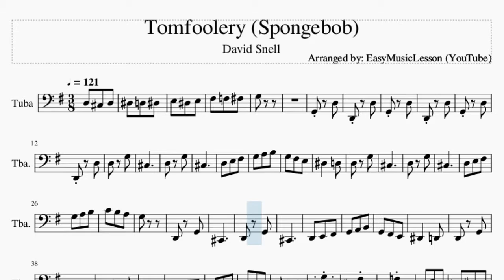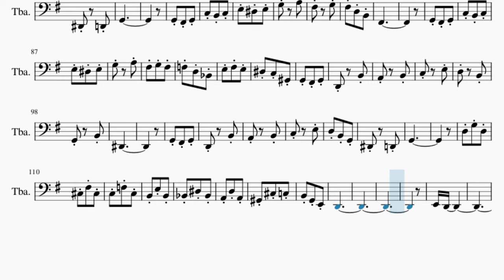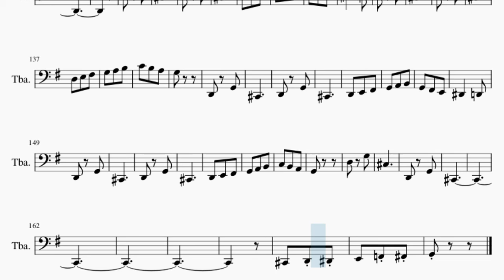Tuba Sheet Music: How to play Tomfoolery (Spongebob) by David Snell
Comment and let us know how the videos have helped you. It keeps us going! :)Here is a sheet music/tab video on the song Tomfoolery (Spongebob) by David Snell on the tuba. A tuba sheet music arrangement which is transposed to notes that are easily played by tuba, for the song Tomfoolery (Spongebob) by David Snell.

EasyMusicLesson2 teaches you to play the your favorite instrument, through well-arranged sheet music so that you too can learn how to play Tomfoolery (Spongebob) by David Snell on the tuba as fast as you can. A tuba sheet music with backing tracks to help your play the song better.

Chords of Tuba arrangement:
G Maj   D# Maj   A Min   D Dom 7   G Maj   G Maj   G Maj   G Maj
G Maj   D Maj   G Maj   G Maj   G Maj   G Maj   D Maj   G Maj
G Maj   G Maj   G Maj   G Maj   G Maj   D Dom 7   G Maj   D Dom 7
G Maj   D Dom 7   G Maj   D Dom 7   G Maj   D Dom 7   G Maj
D Dom 7   G Maj   C Maj   G Maj   C Maj   B Min   A# Maj   A Min
D Dom 7   G Maj   D Dom 7   G Maj   D Dom 7   G Maj   D Dom 7
G Maj   D Dom 7   G Maj   G Maj   G Maj   G Maj   G Maj   G Maj
G Maj   G Maj   G Maj   G Maj   D Maj   G Maj   G Maj   G Maj
G Maj   D Maj   G Maj   G Maj

Melody notes of Tuba:
D#3   D3   D#3
G3
G2     D3
D2     D3
G2     D3
D2     D3
G2     D3
D2     D3
D3     G3
C#3
D3     G3
C#3
D#3       D3
D3     G3
C#3
D3     G3
C#3
G3
D2     G2
C#2
D2     G2
C#2
D#2       D2
D2     G2
C#2
D2     G2
C#2
G2
G#2 C#3 C3
B2 G2 E2
D2
E2 D2
G2 F#2 G2
D2     B2
A2     B2
C3     E3
D3     B2
G2     B2
D#2
G2 F#2 G2
D2     B2
A2     B2
C3     E3
D3 B2 G2
D#2     D2
G2
G3     A3
F#3     G3
F#3 D3 B2
F#2
G3     A3
D#3 C3 G#2
G2 F#2 G2
D2     B2
A2     B2
C3     E3
D3     B2
G2     B2
D#2
G2 F#2 G2
D2     B2
A2     B2
C3     E3
D3 B2 G2
D#2     D2
G2
G#2 C#3 C3
B2 G2 E2
D2
E2 D2
D3     G3
C#3
D3     G3
C#3
D#3       D3
D3     G3
C#3
D3     G3
C#3
G3
D2     G2
C#2
D2     G2
C#2
D#2       D2
D2     G2
C#2
D2     G2
C#2
G2
D3     G3
C#3
D2     G2
C#2
C#2   D2 D#2
E2   F2 F#2
G2